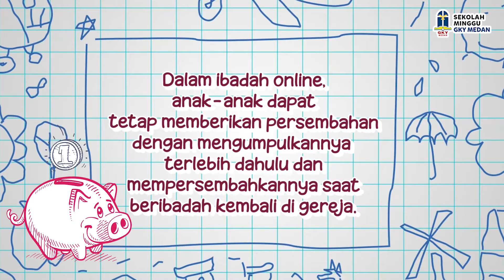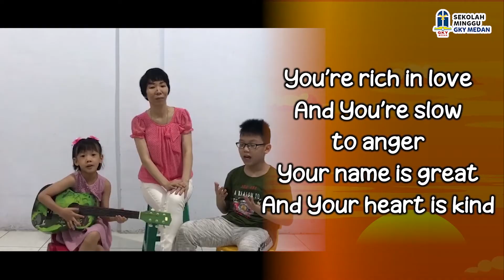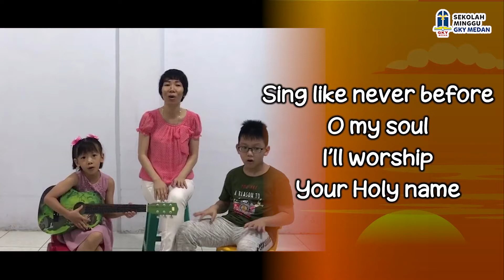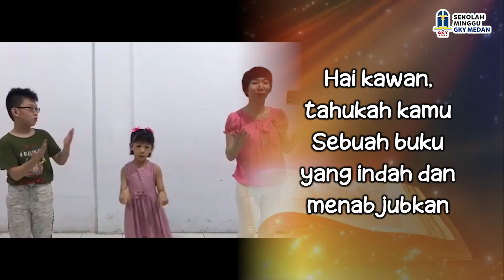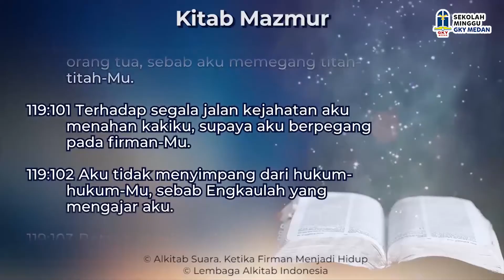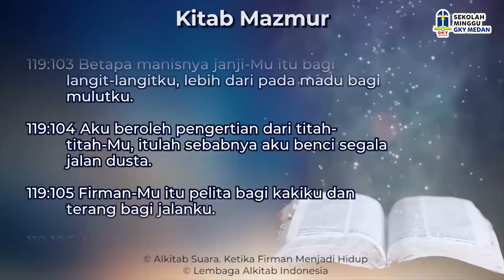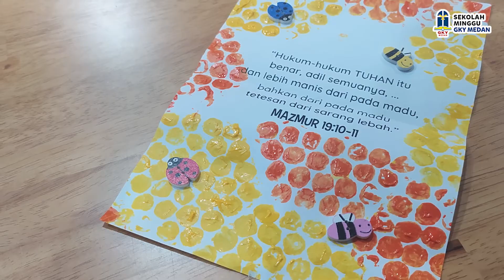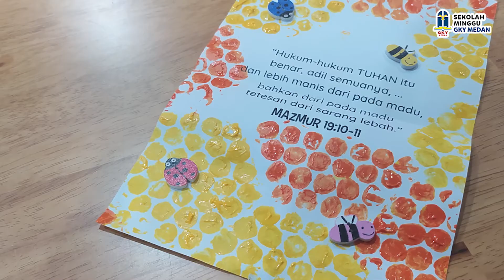SM GKY Medan - Kelas Besar - 18 Juli 2021 "Mendengar Firman Tuhan"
Sekolah Minggu GKY Medan - 18 Juli 2021